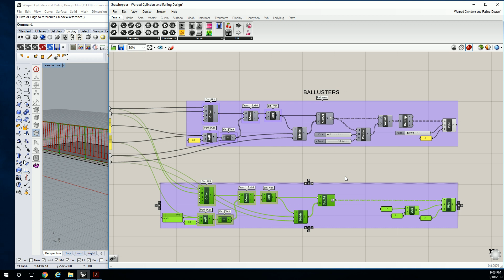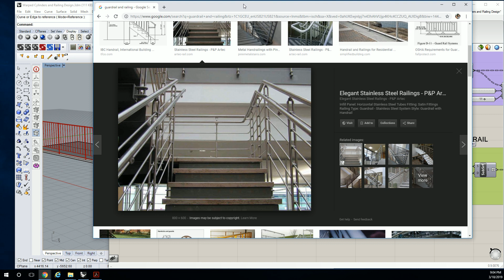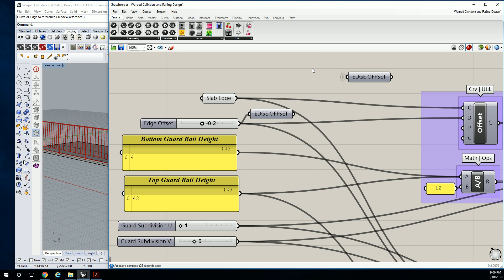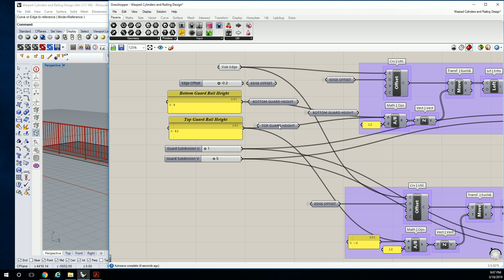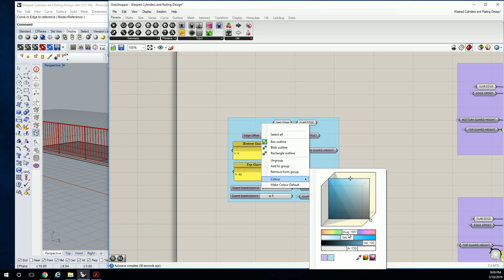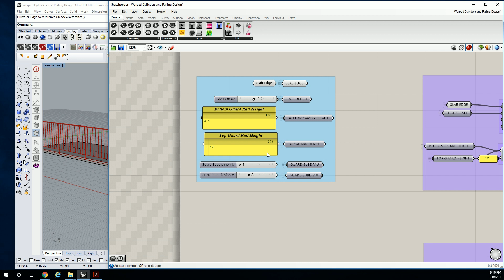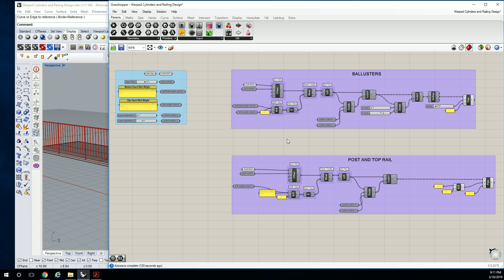35 - Grasshopper for Rhino File Management - How to Use Groups and Wireless Connections